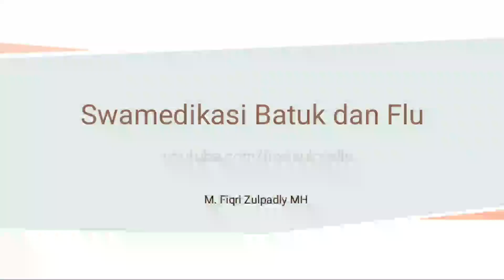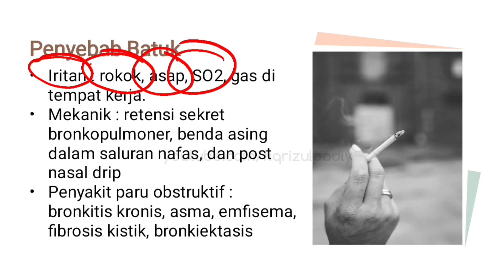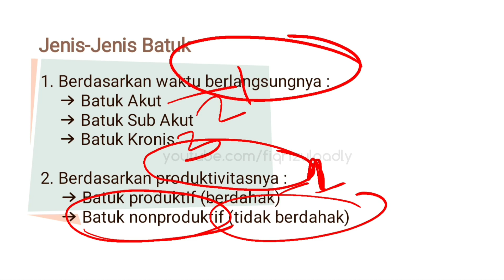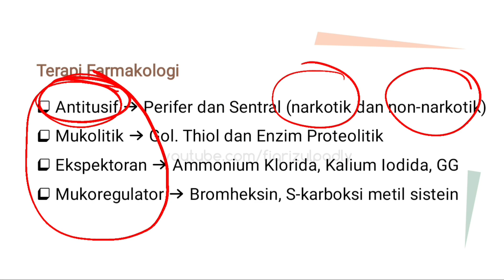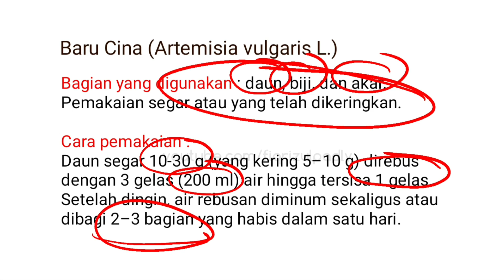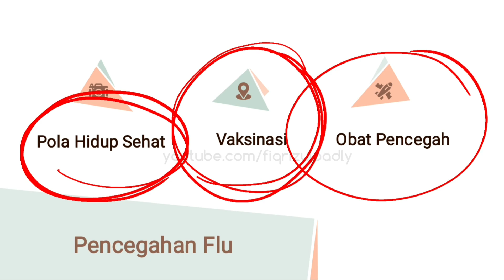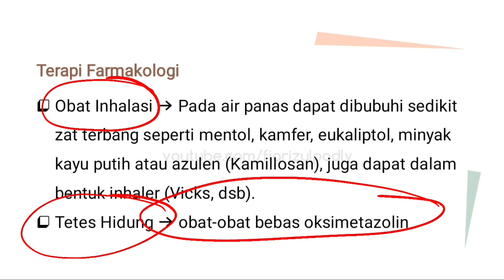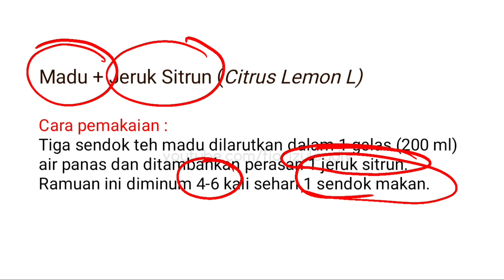Penting‼️Cara Mengobati Batuk Pilek Pada Orang Dewasa dan Anak